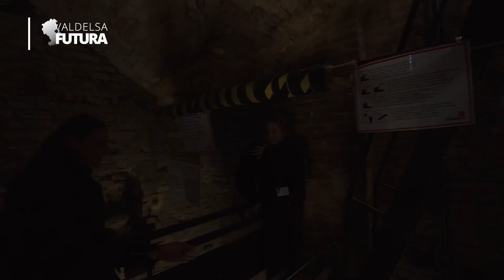VALDELSA FUTURA PUNTATA 9 SANGIMIGNANO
La storia di San Gimignano si racconta in questa puntata attraverso la Torre Grossa, il Palazzo Pubblico e il primo avamposto medievale di Castelvecchio.
Vi raccontiamo poi l'atletica leggera sangimignanese che vanta una lunga tradizione in Valdelsa